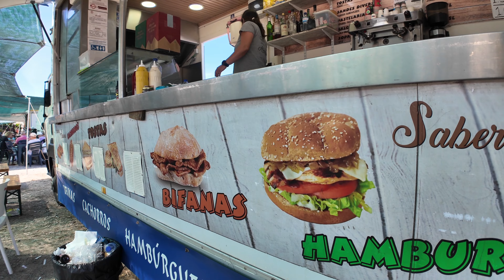NAG IKUT IKOT AT NA MILI AT KUMAIN NG MASARAP NA INIHAW NA MANOK..